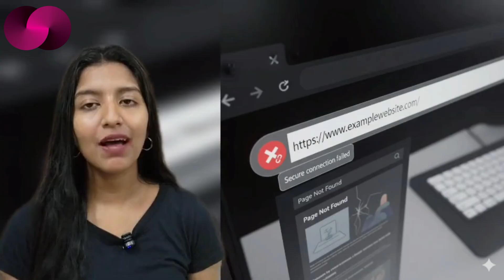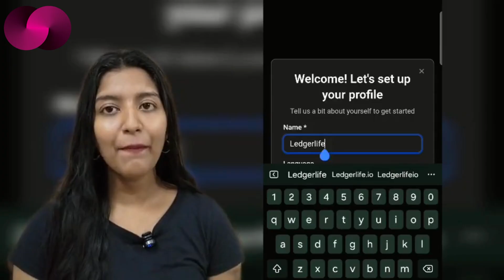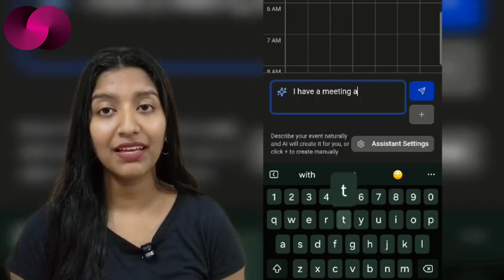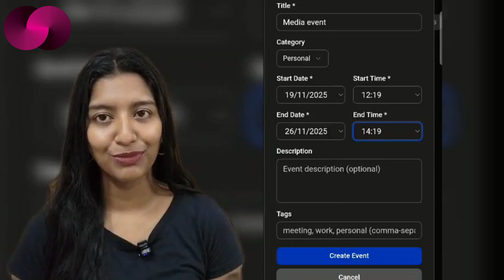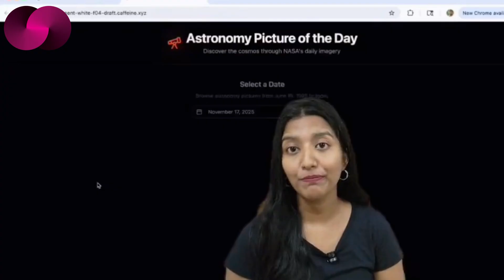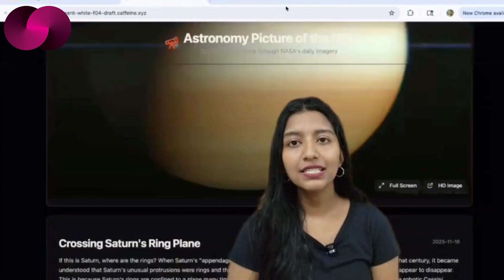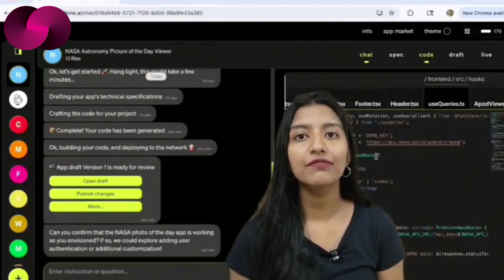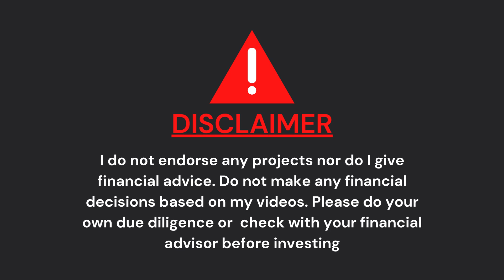#777: Cloudflare Chaos, DayMate AI, Caffeine’s Speed Test & the ICP Activity Question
This episode unpacks a week that revealed a lot about the future of the web. We look at how the Internet Computer stayed online through the AWS and Cloudflare outages, why DNS is still a weak point, and Dom Williams’ push for a dedicated .icp top-level domain.

We also explore DayMate — a new AI-powered calendar tool built on Caffeine — and how it aims to turn reminders into clean calendar entries without any admin.

Then we address the ongoing debate around ICP’s network activity, valuation, governance loops and long-term adoption. The questions are resurfacing, and the numbers continue to raise contrasting reactions.

Finally, we break down AmSpeed’s viral demo showing how Caffeine AI recreated a project that once took two days — now in under five minutes from a single prompt.

If you’re into decentralised infrastructure, AI-generated apps, or the evolution of blockchain ecosystems, this episode connects all the dots.

Principal ID
ins6i-d53ug-zxmgh-qvum3-r3pvl-ufcvu-bdyon-ovzdy-d26k3-lgq2v-3qe

Account ID
f8deb966878f8b83204b251d5d799e0345ea72b8e62e8cf9da8d8830e1b3b05f